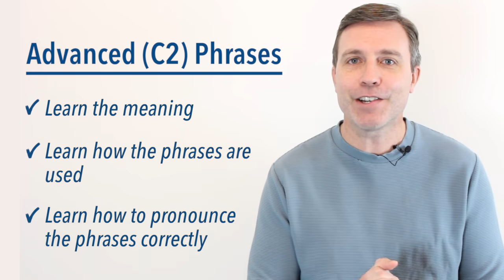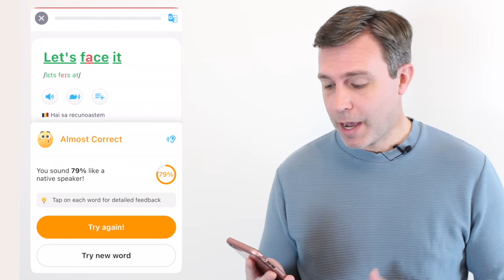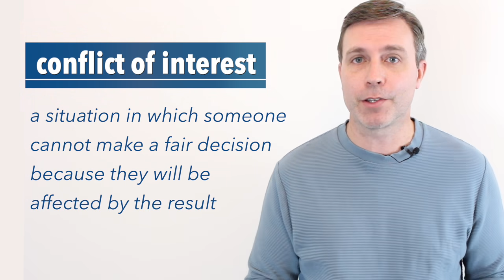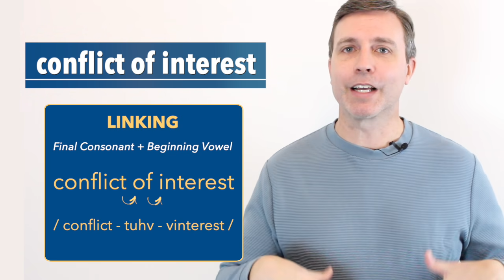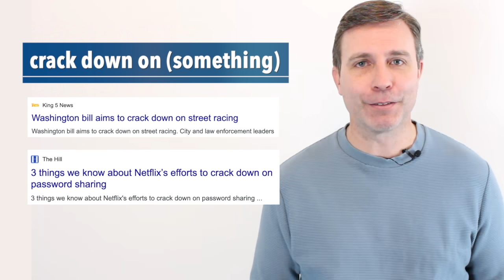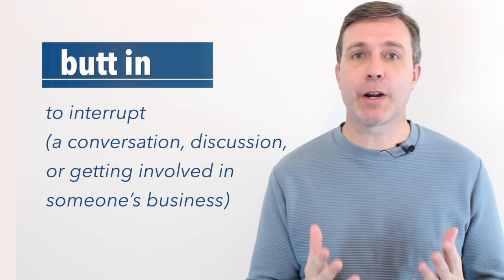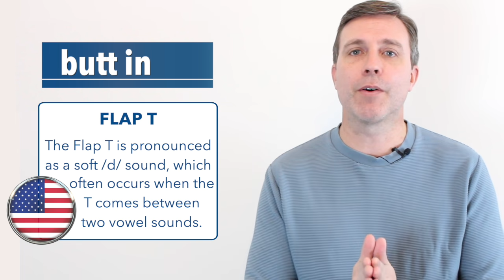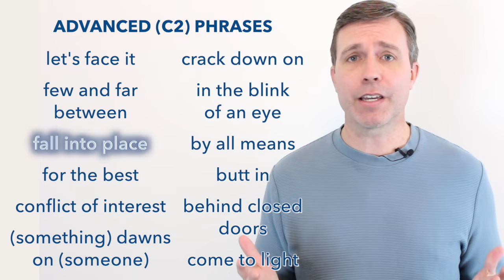Advanced Phrases (C2) to Build Your Vocabulary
Download Elsa for free and get 7 days of the pro membership free

Let's learn some advanced (C2) phrases to help you build your vocabulary. These words are at a C2 level, which is one of Cambridge's highest levels of proficiency.

I'll teach you the meaning, tell you how the phrases are used, as well as go over the pronunciation of each phrase so you can say them just like a native speaker.

If you would like to review, here are the vocabulary from the lesson.

1. let's face it
2. few and far between
3. fall into place
4. for the best
5. conflict of interest
6. dawn on (someone)
7. crack down on (something)
8. in the blink of an eye
9. butt in
10. by all means
11. behind closed doors
12. come to light

///LESSON CHAPTERS
0:00 Intro to Advanced (C2) Phrases
0:32 let's face it
2:12 few and far between
3:38 ELSA Speak Announcement
5:27 fall into place
6:26 for the best
7:41 conflict of interest
9:19 dawn on (someone)
10:15 crack down on (something)
11:09 in the blink of an eye
12:16 butt in
13:22 by all means
14:25 behind closed doors
15:42 come to light
16:46 Review of the phrases